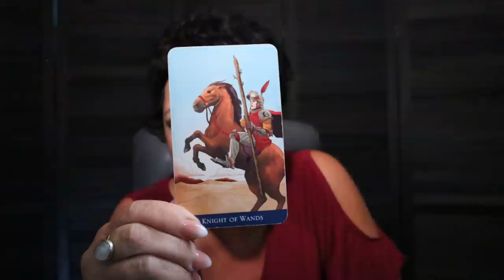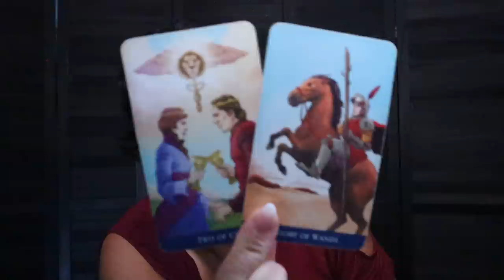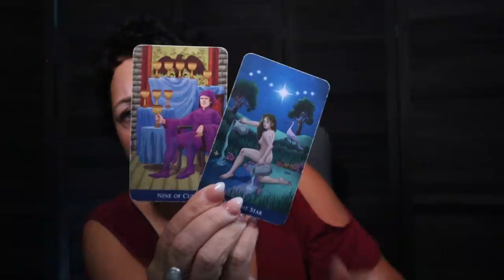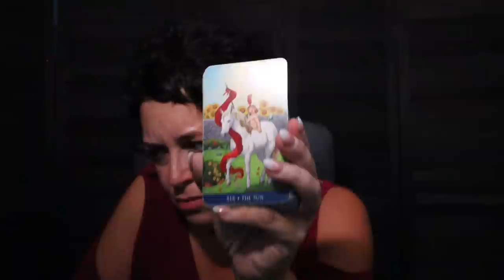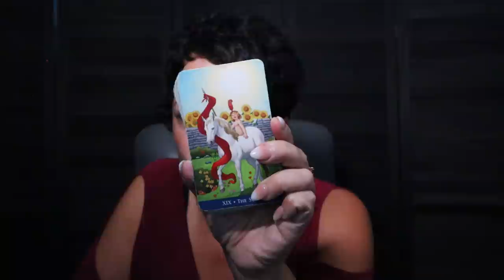The Daily Vibe ~ ✨ A Breakthrough....A Beautiful One...Happy Happy Joy Joy ✨ ~ Daily Reading